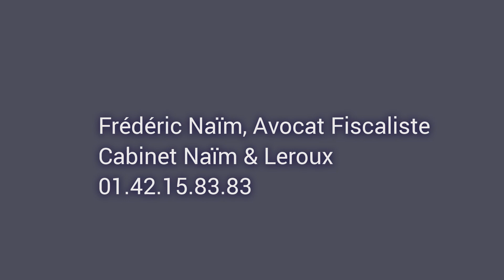Importance de la présence d'un conseil en cas de visite domiciliaire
-- Dans ce bref clip vidéo, Maître Frédéric Naïm explique les tenants et les aboutissants de la visite domiciliaire, et l'importance de se faire assister d'un conseil durant et après la perquisition.

Rappel de nos coordonnées :
Cabinet Naïm & Leroux
23 Avenue de Versailles
75016 PARIS